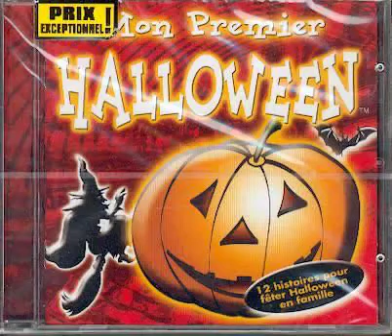Mon Premier Halloween - 10 Les Horribles Monstres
« Mon Premier Halloween » (CD audio) - 1999

Voix :
Gilbert Lévy : Grand-Père
Jean-Gabriel Mazères : Gabriel
Agnès Mazères : Sophie
Serge Mazères : Philippe/La Sorcière
Jacques Martial : Guignol
Emmanuel Fouquet : André

Conçu, écrit et réalisé par Serge Mazères

Arrangements : Bernard Levitte & Jean-Pierre Auffredo
Textes : Serges Mazères

Éditions : Mic Mac Music

Ⓟ 1999 Mic Mac Music
ⓒ 2001 BMG France